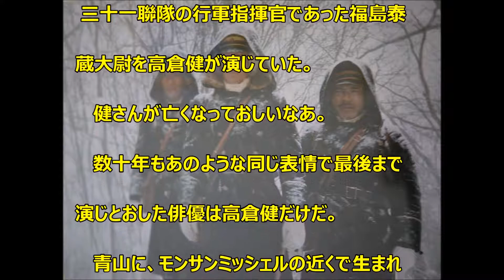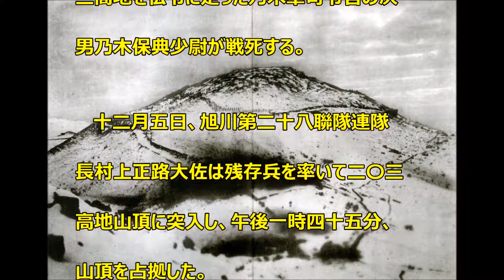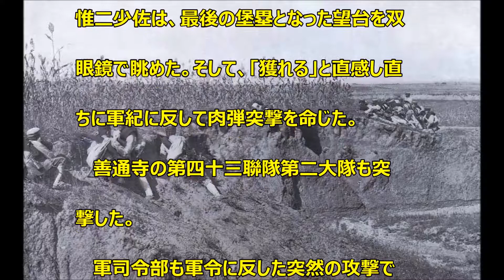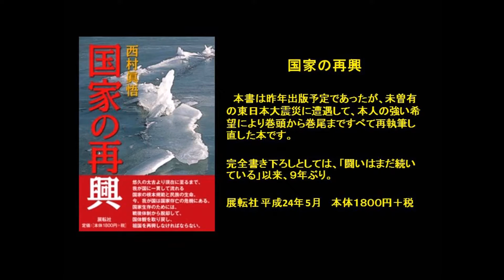西村眞悟の時事通信№1047（平成26年12月22日号）寒風のなかの連想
西村眞悟の時事通信
№1047（平成26年12月22日号）
寒風のなかの連想